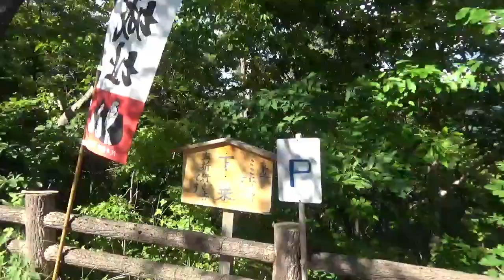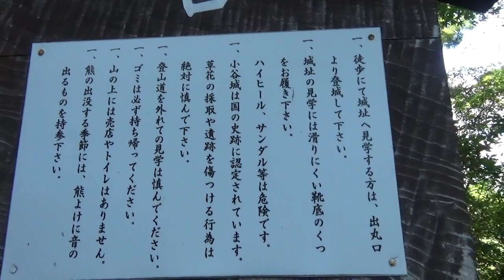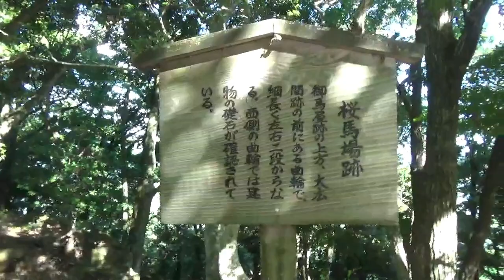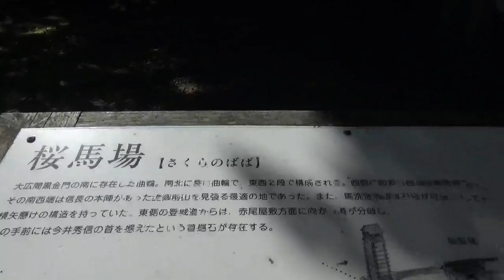【神回】【戦国スポット巡り】戦国好きなら面白い！浅井家の一日！小谷城探索！【滋賀県】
タイトルはかっちゃんに決めてもらいました。
むいだと情報量多くてタイトル決められないので
(;´･ω･)

色々な作品で浅井長政に溺愛されるお市様を見てきて
少なからず感情移入もしますとも。
そんなつもりに積もった感情が爆発してうわあああああってなってる
(´・ω・`)